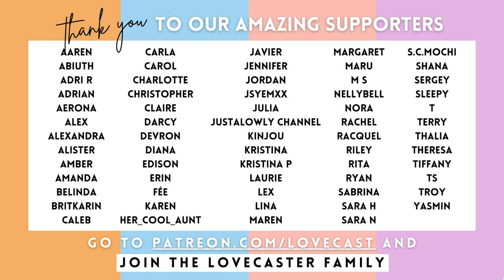[ENG SUB] Talay from War Of Y & My Engineer || Interview || S3E43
This week, we're sitting down with one of our all-time favorite actors - Talay! We're talking about his new music, past and future projects, and we're even putting his One OK Rock song skills to the test 💪  This interview was a dream come true for us and we hope you enjoy it as much as we did 💖

Check out our official LoveCast Shop and get yourself some awesome BL merch